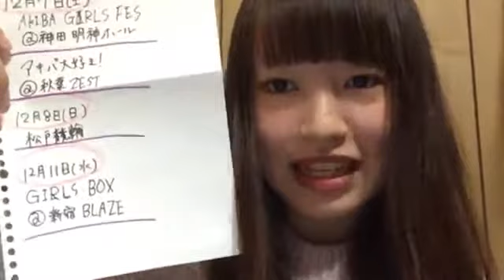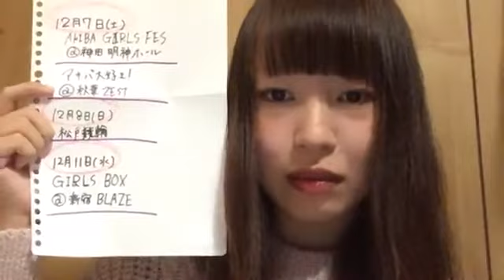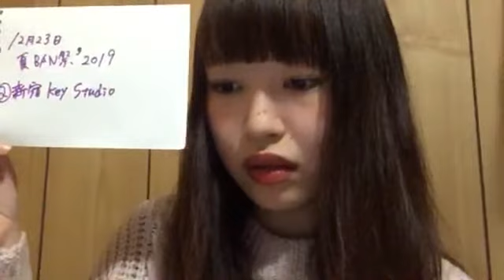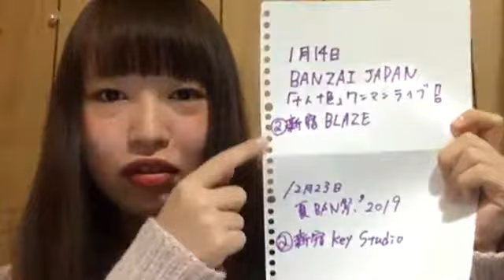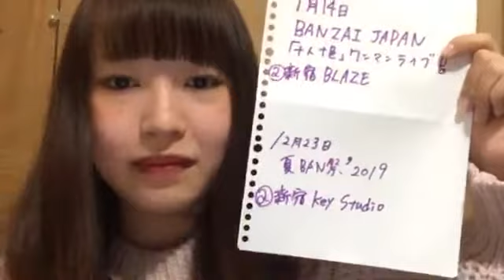ASHIGARUJAPAN 生田真子 12/3